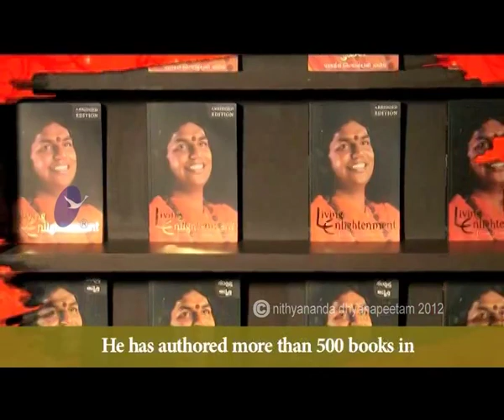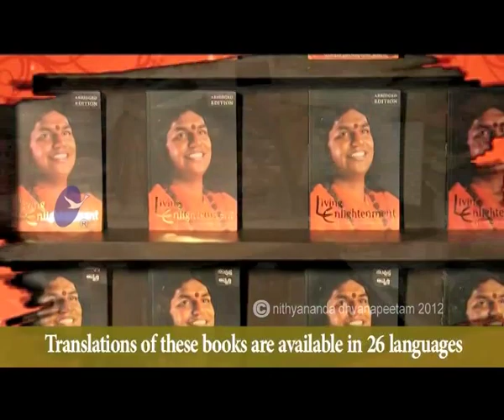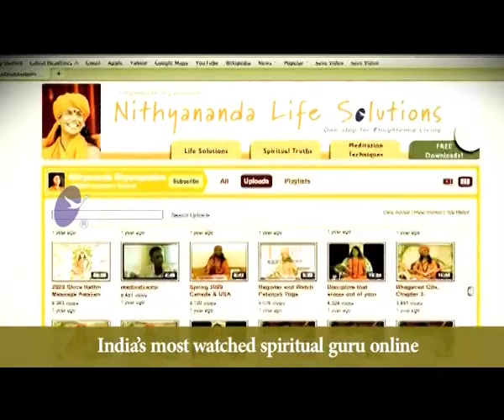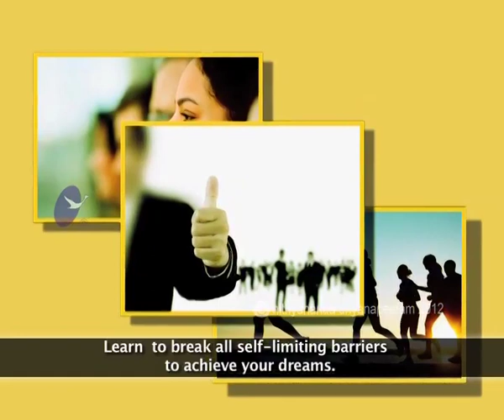Shiva - Ocean of compassion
(Broadcasted In Samaya TV) ,Paramahamsa Nithyananda (Swamiji) describes the AdiDeva (First Deity) of Madurai, Soma Sundareshwara, the most ancient Earthly manifestation of Shiva. He recounts that Sundareshwara  - which means "embodiment of graceful beauty" - was not a silent, meditative form of Shiva: he was a playful, outgoing, highly generous being who forgave all without judgment and welcomed sinners as well as devotees.  To integrate his grace all that is needed is ardent feeling connection: his compassion is limitless and uncomplicated.  He even took form as a  pig to feed some piglets who had lost their mother and were crying with hunger.  Sundareshwara's accomplishments are recorded in sixty-four leelas which give only a small selection of his many miracles and achievements.  Paramahamsa will continue to share these adventures with us in the days to follow.